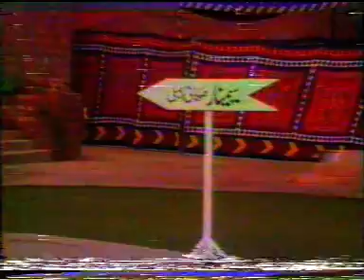Seminar 25 March Punjab Assembly Part 1